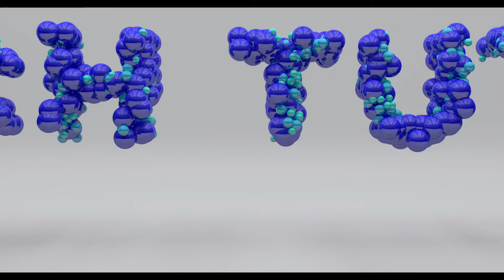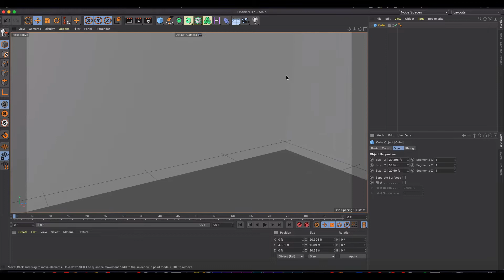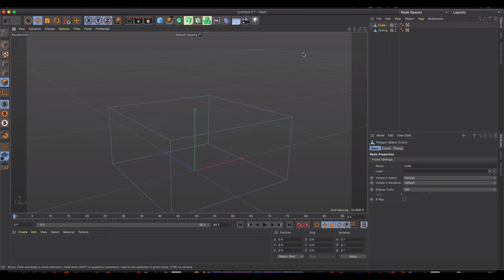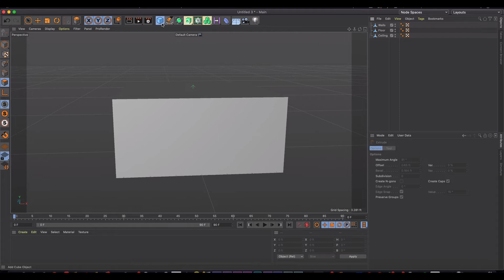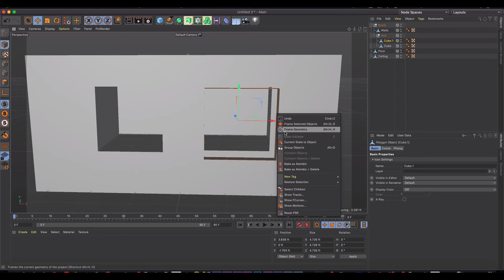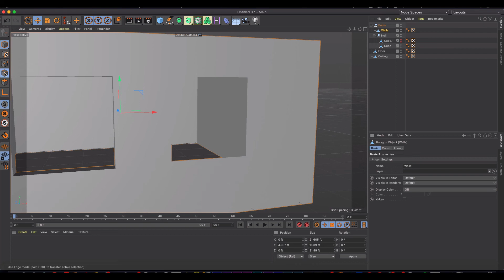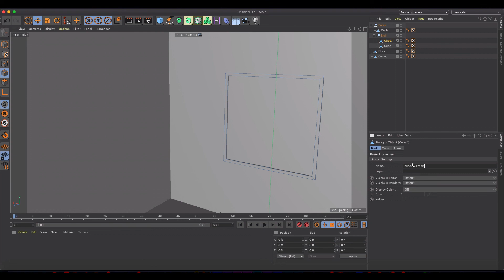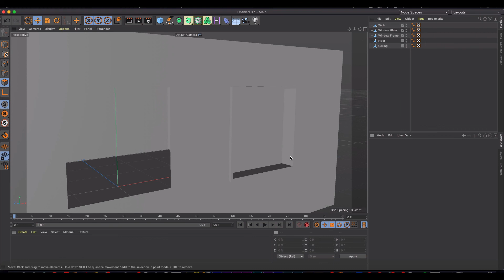How To Make a house or building model to avoid Light Leak | Cinema 4D tutorial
In this tutorial, I'll show you how to avoid light leak. Light leak can be a major problem if you're creating a visualization. This means your model was designed with simple 2D walls, which can work fine if you tweak the lighting.

But there's a better way that involves simply setting up your 3D model properly at first to not have to worry about it.

Follow along as I show you how to avoid this, as well as proper ways to design things like windows and doors in your building or house model.

VR Visage is a 3D animation, augmented, and virtual reality development company with years of experience developing many different types of projects for many customers. Our creative team are dedicated to making the process easy for you to understand, which is why we share so much of our knowledge to the world via youtube. We look forward to speaking with you!